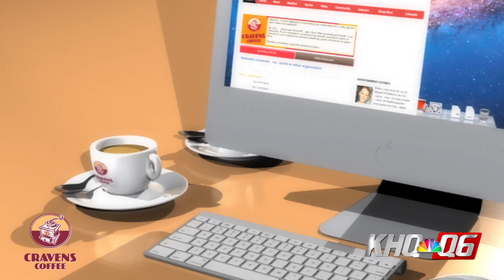September Coffee Delivery